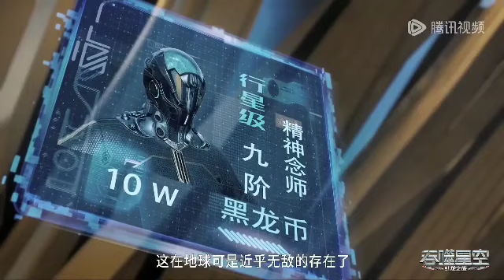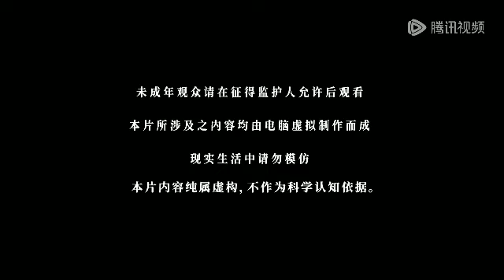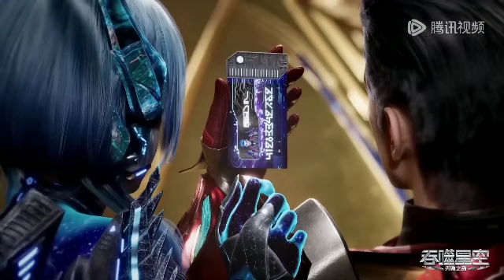"Swallowed Star" Next In Novel episode - 474 explained in hindi. War is Over but still something ...